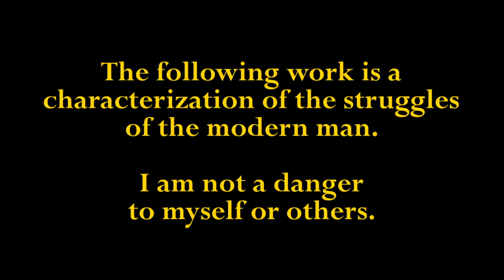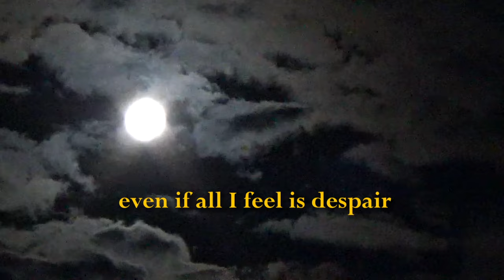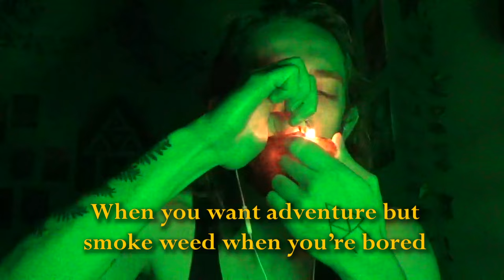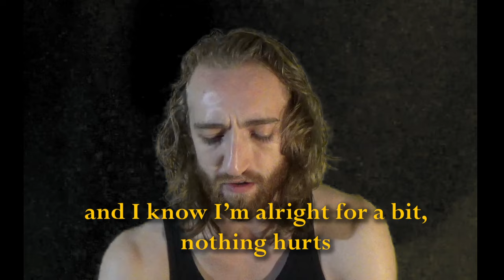Being One with the Silence | A Poem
look out for the critically acclaimed sequel "Being Two with the Silence", coming out never